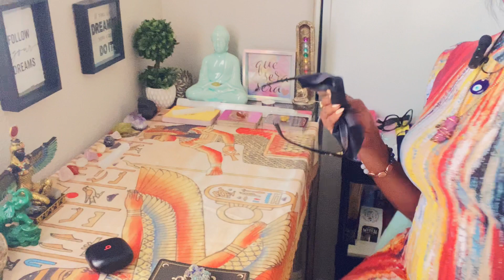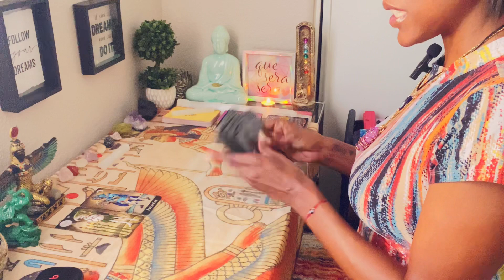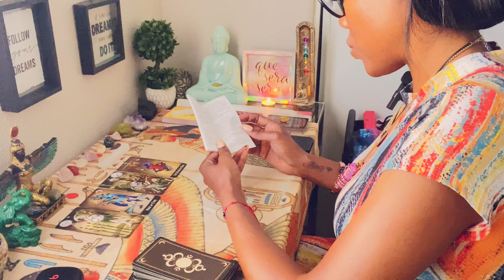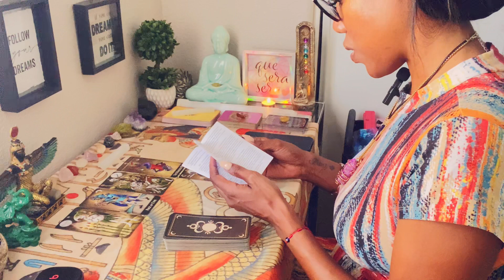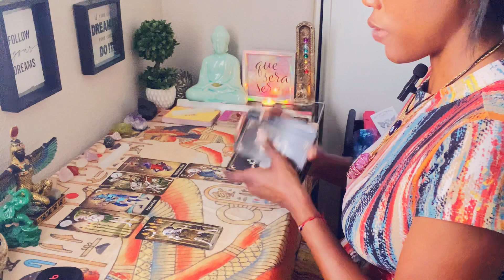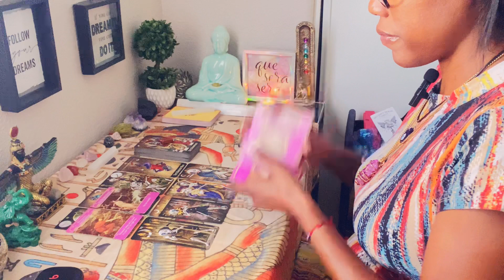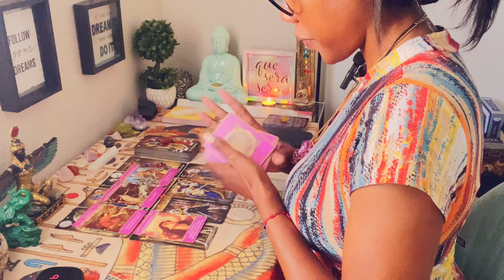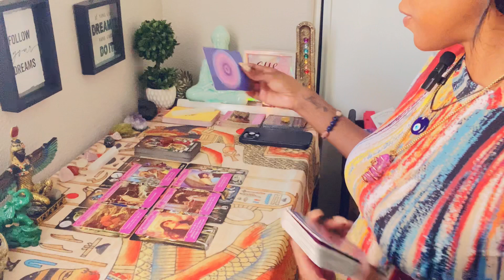GEMINI ♊️ TURN UP YOUR FAITH! LIFE IS JUST PASSING YOU BY AND YOUR EX MAY BE THE REASON. LIG🧿💫🤍